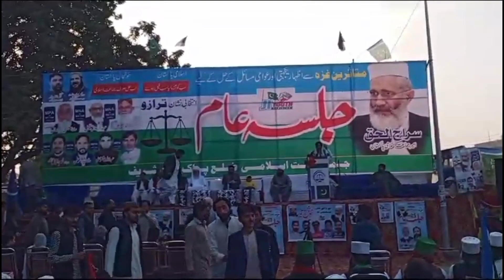pakpattan Mein sirajul Haq ki aamad